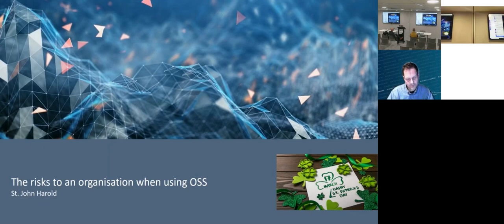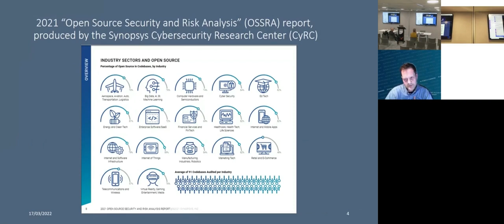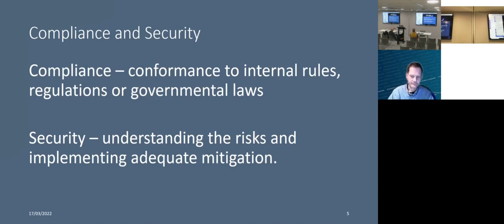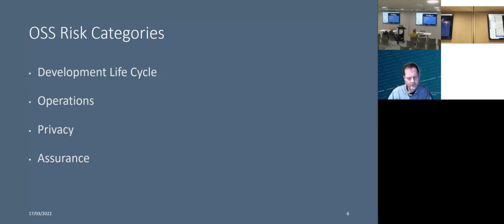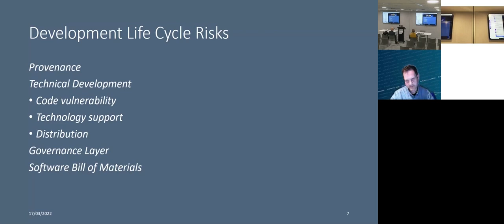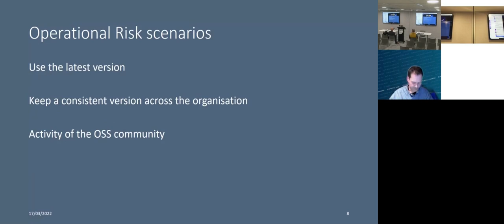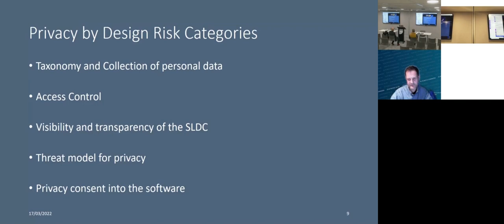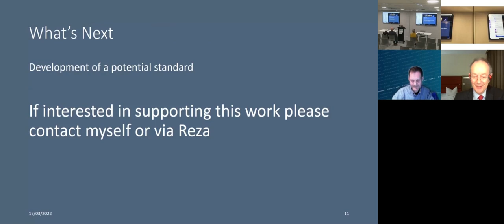Challenges and opportunities of building open source communities in the financial services industry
Presented by James McLeod (FINOS, The Linux Foundation)

James McLeod is the Director of Community at FINOS, The Linux Foundation, with an extensive career in software engineering and running open source communities. James joins the group to talk through the challenges and opportunities of building open source communities in the highly regulated financial services industry. James will also share his screen and attempt a live, open source in finance, demo!